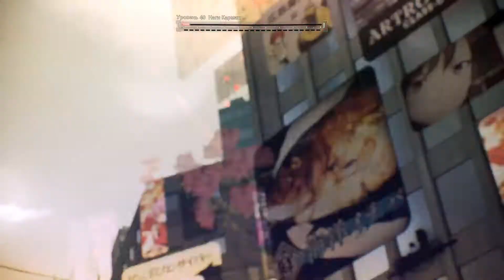Scarlet Nexus прохождение боссов : 24. Наги Карман (ч.2)